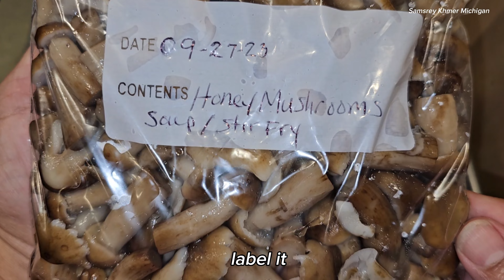Honey Mushrooms Harvesting and Cleaning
Hello friends. How are you? In this video, I'm going to harvest honey mushrooms, clean it, and blanch it for later use.